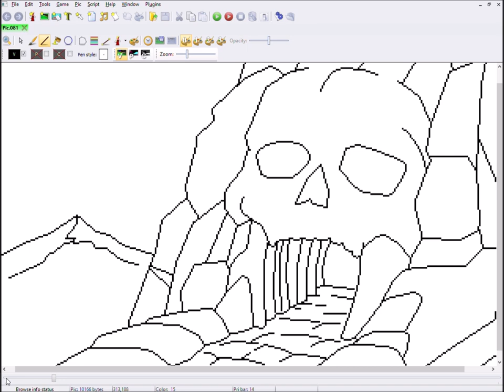Pixel Art Time Lapse - The Underworld - SCI companion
Here's a time lapse video of my working process of the remaking of The Underworld background for the book 1 of the Betrayed Alliance game by Ryan Slattery.